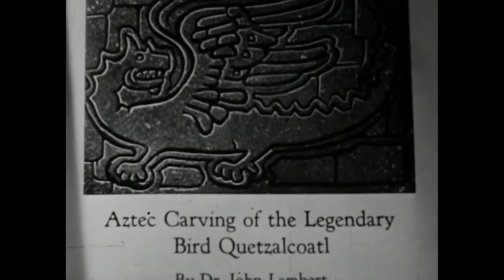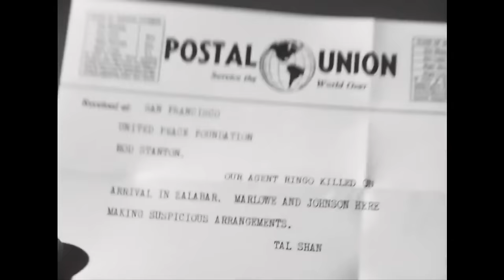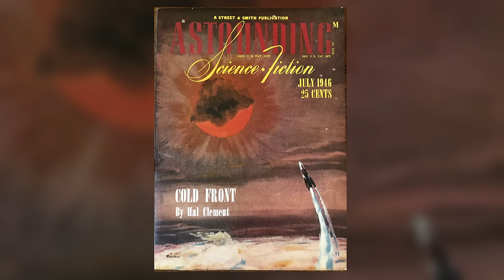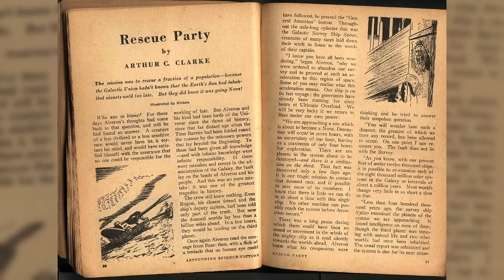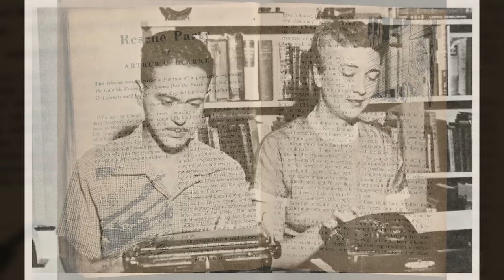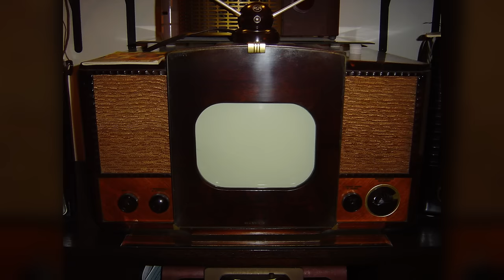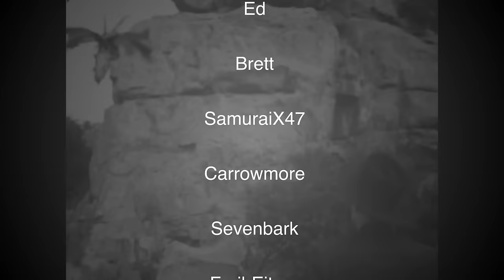History of Sci-Fi Film- 1946- Robots and Rayguns Episode 26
More mad scientists, adventure, and gadgets but also some Buster Keaton and the last two serials released by Universal Studios.

Send a Super Thanks on YouTube or

Where to stream the sci-fi films discussed in this episode:
Boom to the Moon

The Flying Serpent
Internet Archive file #98

The Crimson Ghost
Internet Archive

Lost City of the Jungle

The Mysterious Mr. M

Chapters:
00:00  Introduction
02:11  The Science Fiction Feature Films of 1946
09:28  The Science Fiction Serials of 1946
20:51  Science Fiction Literature of 1946
22:48  Historical, Cultural, and Scientific Events
28:38  Hollywood and Beyond